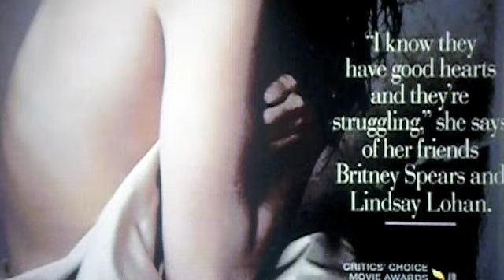"The New Virginity" Documentary-Part 2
All that I have uploaded are the parts that discussed Jonas Brothers/Miley, etc. There was more to the special that didn't focus on them but I do not have those parts uploaded.